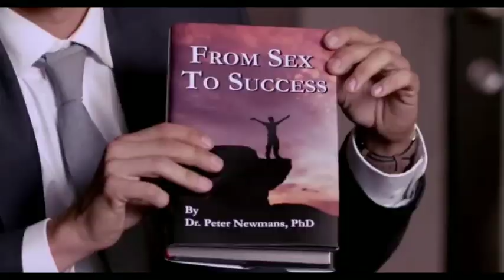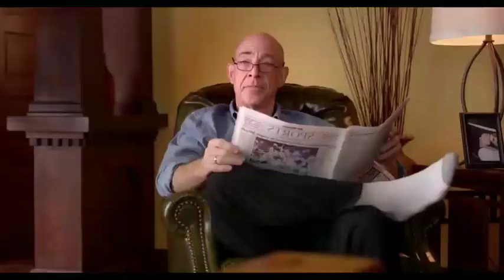Is The Late Bloomer really a true story?फुल movie explane in हिंदी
Is The Late Bloomer really a true story?
Is The Late Bloomer on Netflix?
What happens in The Late Bloomer?
Is The Late Bloomer funny?
What is the meaning of late bloomer?
What age do late bloomers hit puberty?
The Late Bloomer is a 2016 American comedy-drama film directed by Kevin Pollak and written by Gary Rosen, Joe Nussbaum, Paul A. Kaplan & Mark Torgove, and Kyle Cooper & Austyn Jeffs. The film stars Johnny Simmons, Maria Bello, Brittany Snow, Jane Lynch, J. K. Simmons, Kumail Nanjiani, Beck Bennett, and Paul Wesley, and is based on journalist Ken Baker's autobiography Man Made: A Memoir of My Body, in which he detailed experiencing puberty for the first time at age 27
Directed by
Kevin Pollak
Screenplay by
Joe Nussbaum
Paul A. Kaplan
Mark Torgove
Kyle Cooper
Austyn Jeffs
Story by
Joe Nussbaum
Gary Rosen
Based on
Man Made: A Memoir of My Body
by Ken Baker
Produced by
Heidi Jo Markel
Raphael Kryszek
Jesse Israel
Starring
Johnny Simmons
Maria Bello
Brittany Snow
Jane Lynch
J. K. Simmons
Kumail Nanjiani
Beck Bennett
Paul Wesley
Cinematography
Akis Konstantakopoulos
Edited by
Adam Beamer
Walter Murphy
Production
companies
Ineffable Pictures
Eclectic Pictures
Millennium Films
Distributed by
Momentum Pictures
Release dates
September 30, 2016 (SDFF)
October 7, 2016 (United States)
Running time
90 minutes
Country
United States
Language
इंग्लिश